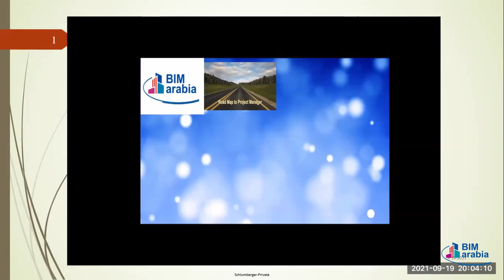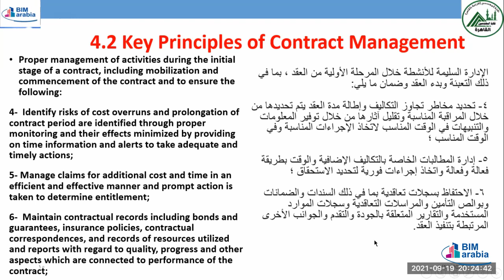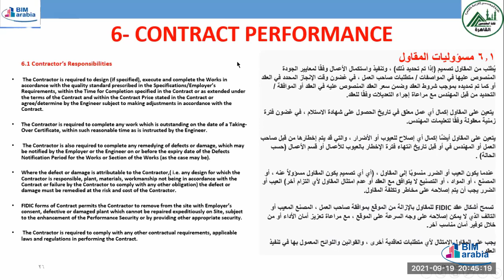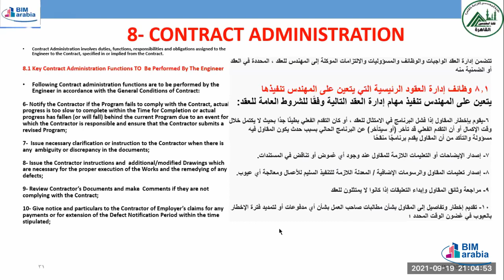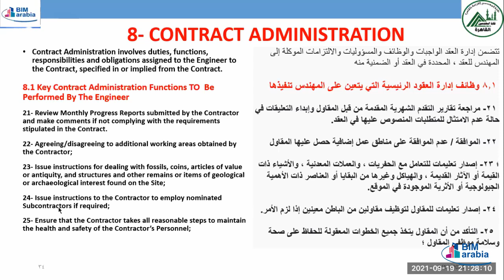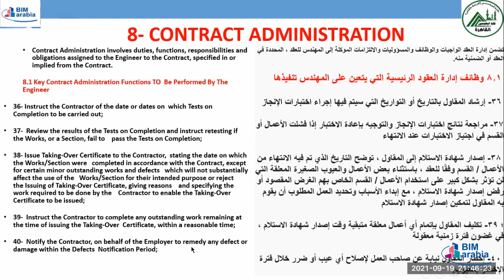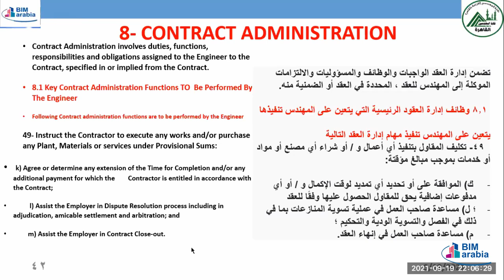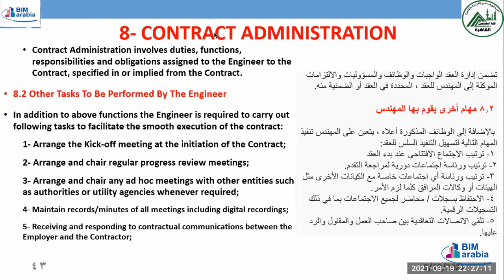Road Map to be International Project Manager II lec 17